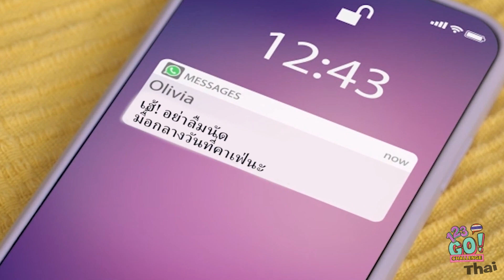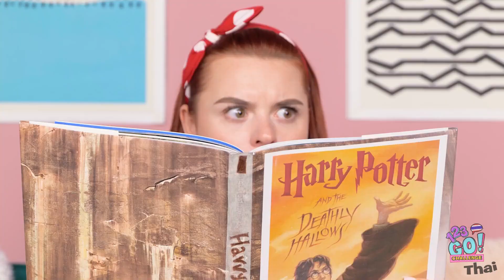ผมสั้น VS ผมยาว VS ผมยาวมาก || ปัญหาของสาว ๆ ! เคล็ดลับแปลงโฉมผมสุดเจ๋งโดย 123 GO! CHALLENGE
ผมยาว ผมสั้น…ไม่สำคัญหรอก เราทุกคนมีผมเสียด้วยกันทั้งนั้น
เคล็ดลับผมที่ดีที่สุดของคุณคืออะไร
บอกเราในคอมเมนต์ด้านล่างหน่อย
อย่าลืมแชร์นี้กับเพื่อน ๆ ของคุณและอย่าลืมกดติดตามช่องของเราเพื่อดูคลิปที่ชวนทึ่งเช่นเดียวกับคลิปนี้